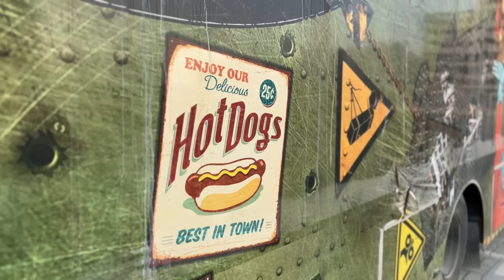Mask 🎭 || Main Nahi bataoun ga 🫣 || Funny Story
Sehrish & Luqman Family!